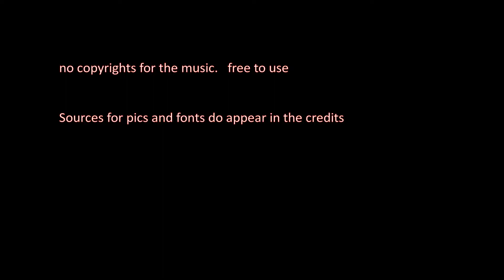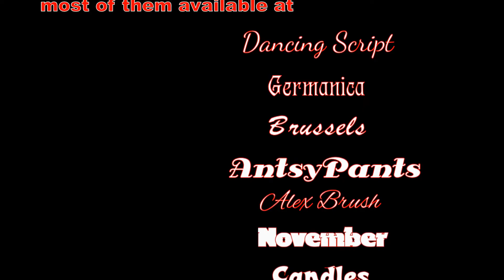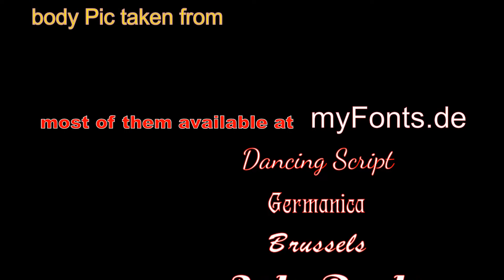A Blind Date